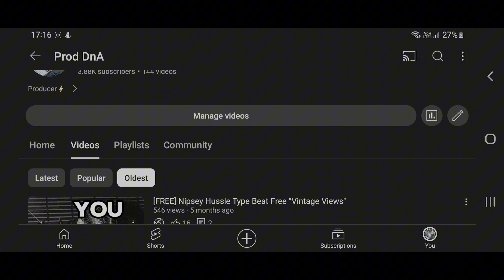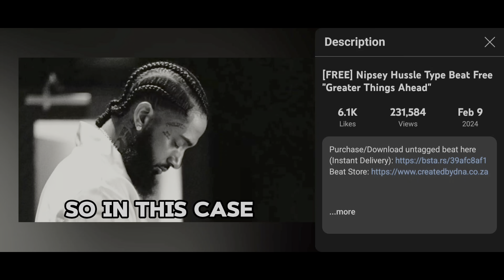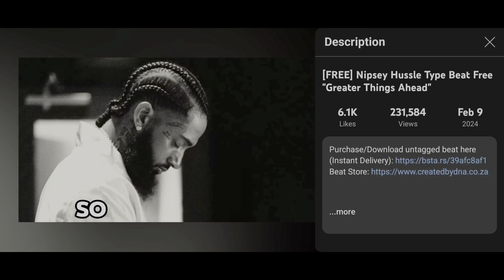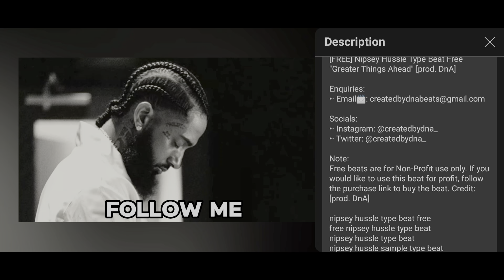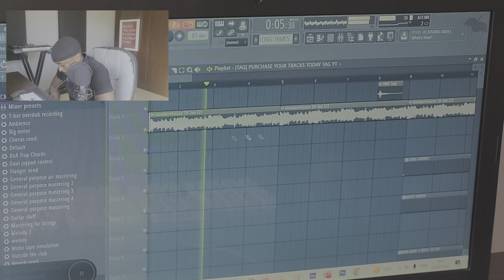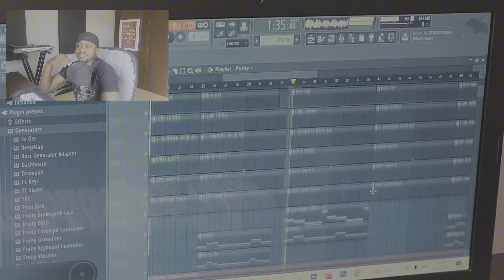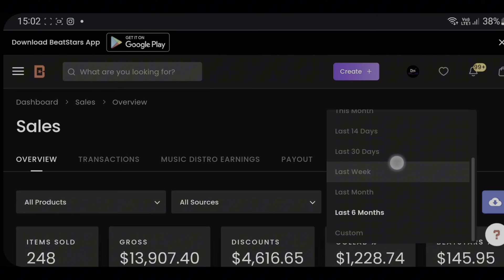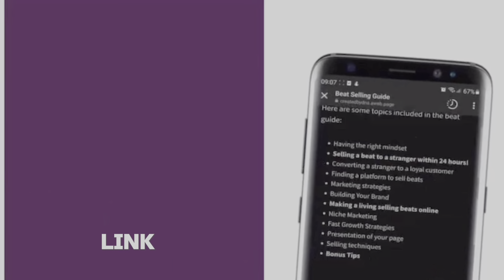HOW THIS BEAT GOT OVER 200K VIEWS!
HOW TO SELL BEATS ON BEATSTARS
how to sell your first beat online
how to grow type beat channels
how to grow a type beat channel
selling beats on beatstars
beatstars
making money off your beats
how to make beats in 2023
how to make beats in 2022
how to make beats
type beat
type beats
beat breakdowns
the making of
studio vlogs
mindset and motivation
discipline
how to sell beats online in 2023
how to sell beats online in 2022
how to sell beats online
selling beats online
selling beats online 2022
kyle beats
edtalenti
beautiful beats
beatstars
BEATSTARS